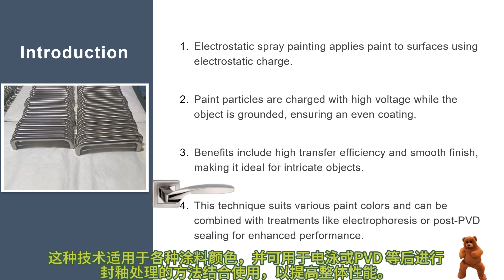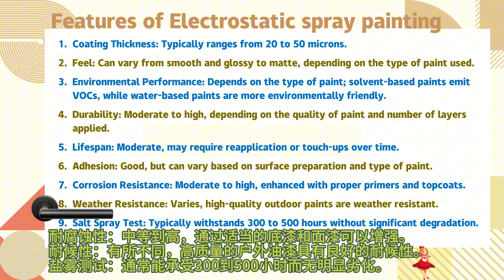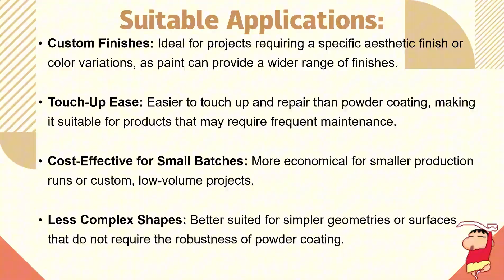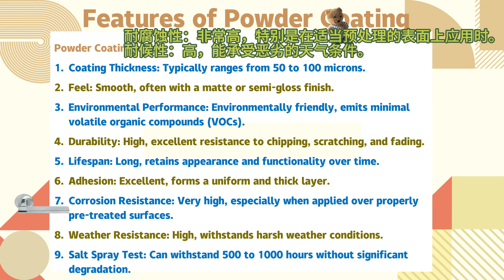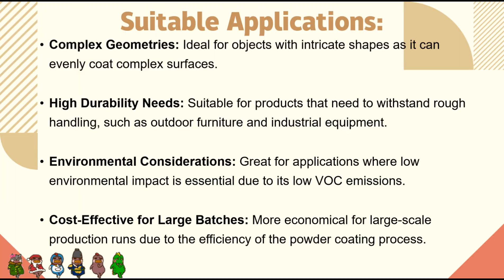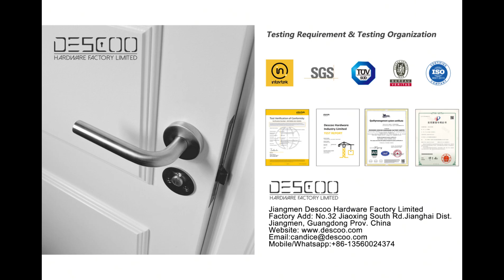Electrostatic Spray Painting&powder coating On door hardwares